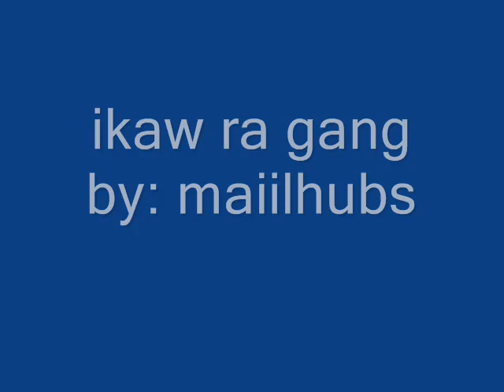ikaw ra gang by maiilhubs